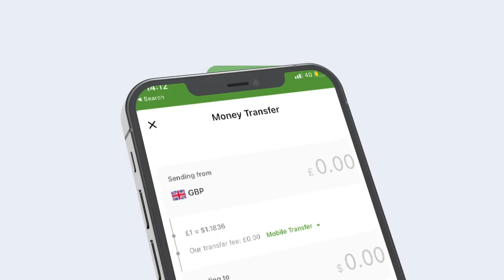Mid ka mid ah Beelaha daga gobolka Hiiraan oo Nabadoon ku caleema saaratay magaalada Muqdisho.